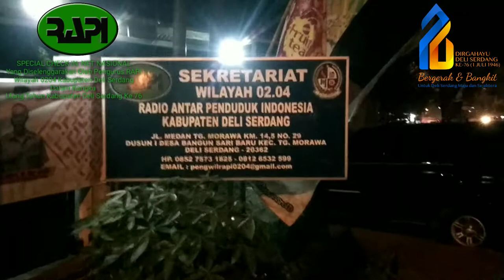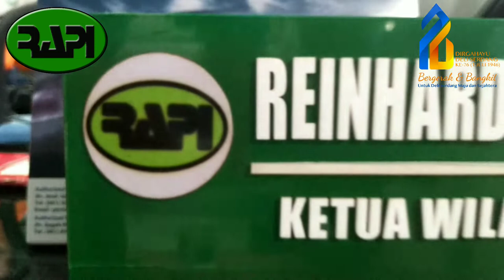Special Net Hari Jadi Kabupaten Deli Serdang Ke 76 - RAPI Wilayah 0204 Kab. Deli Serdang 23/07/2022